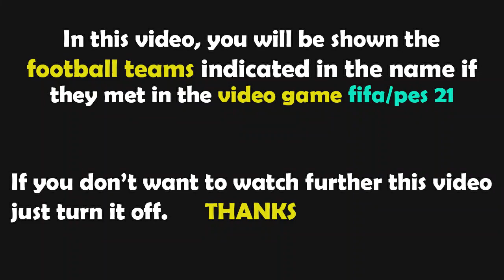PES 2021 Gameplay | Cagliari - Salernitana - 2021/2022